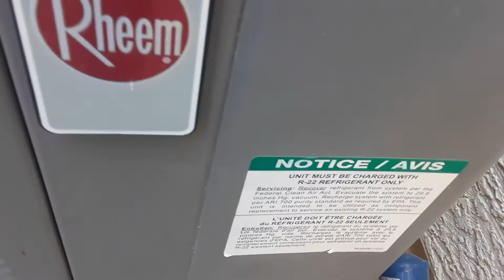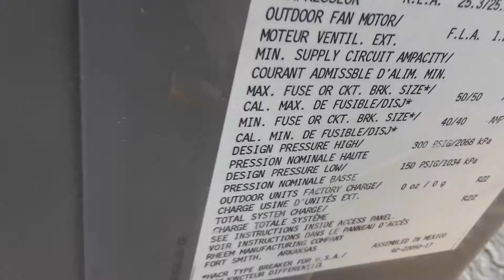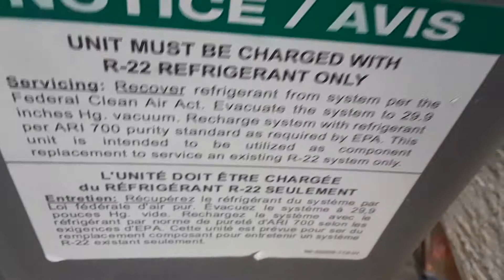2012 rheem 4 ton heat pump running in COOL mode